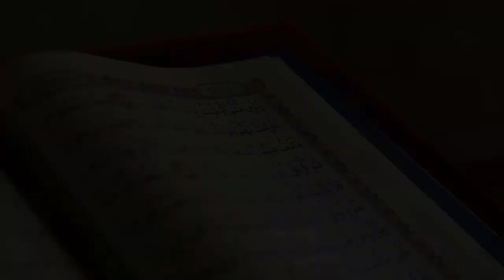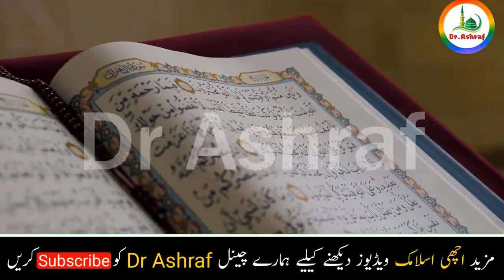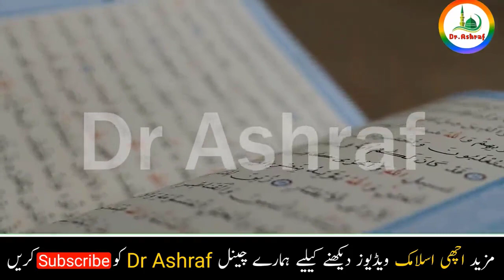When you Read this Tabeeh one time, then Allah will give you unlimited money | rizq ka amal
Dear Nazreen,
Aj ke is video mein hum apko aik aisa amal btany ja rahy hain jis ko ap ny sirf 1 bar parh lena hai yani yeh jo tasbeeh haioi isko ap ny 1 bar parhna hai phir allah apko zameeen ke 7 teghon sy b rizq nikal kar dey ga, inshalllah, aur yeh 3 din k andar apko crorepati bna dey ge, inshallah.